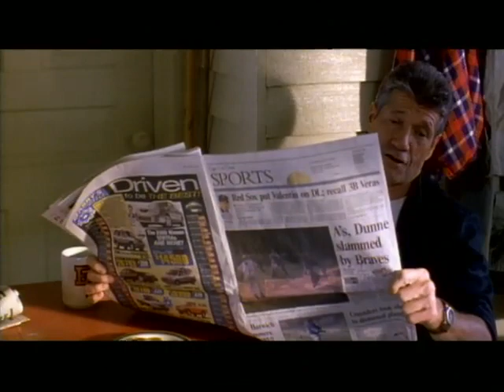Summer Catch (Movie Trailer) 2001